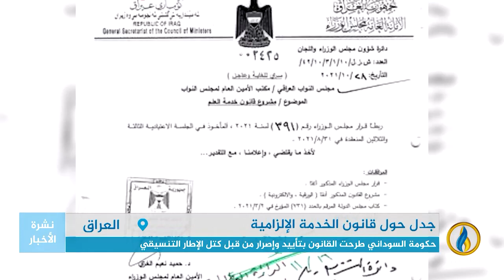تقرير | مشروع قانون التجنيد الإجباري يطرح من جديد وسط علامات استفهام كثيرة حوله